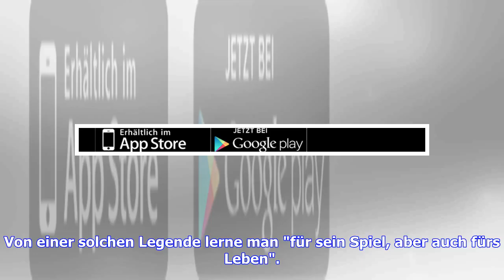DFB-Frauen: Horst Hrubesch verabschiedet sich in den Ruhestand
Nein, ganz loslassen kann und will Horst Hrubesch auch als Rentner nicht. Zu sehr hat der 67-Jährige das letzte Hurra, diese achtmonatige Mission mit seinen "Mädels", genossen. Bei der Frauen-Nationalmannschaft, so schwärmte er vor seinem Abschiedsspiel am Dienstag (16.00 Uhr im LIVETICKER) gegen Spanien, sei es wie zu seiner eigenen Anfangszeit als Spieler: "Es ist Ehrlichkeit drin, ich brauche nix anzuschieben." Also gab der scheidende Bundestrainer ein Versprechen ab: "Es ist fest ausgemacht,...